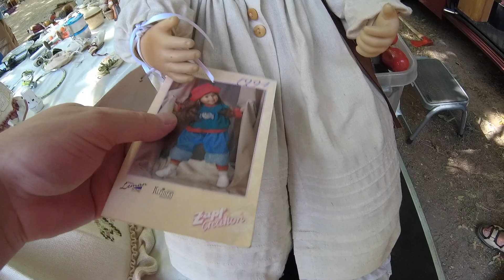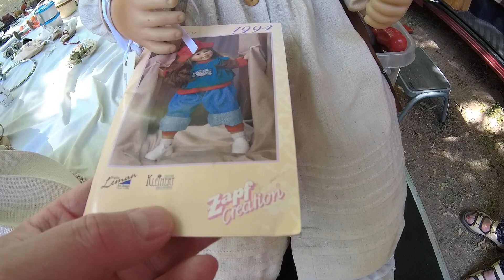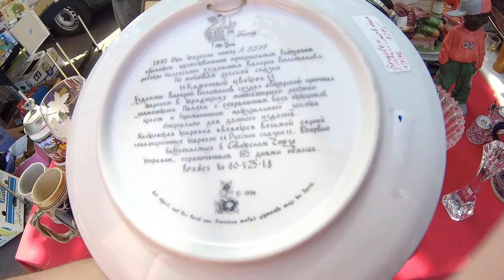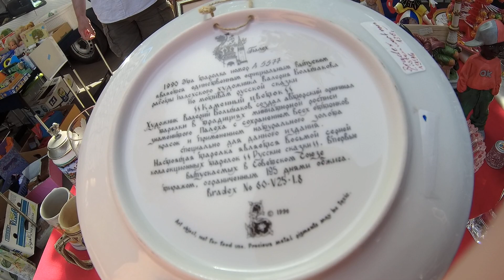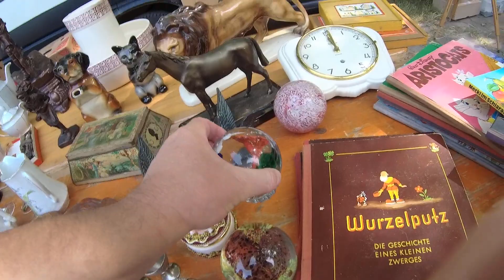🇩🇪ИНТЕРСНЫЙ 🔴НЕМЕЦКИЙ БЛОШИНЫЙ РЫНОК🟢 ГЕРМАНИЯ БАРАХОЛКА